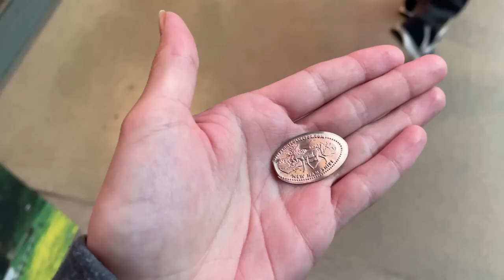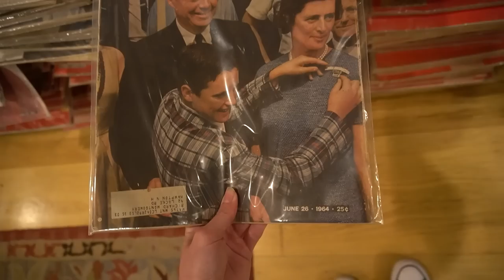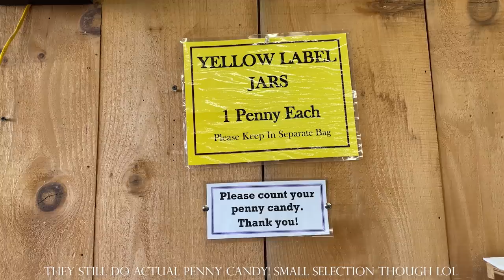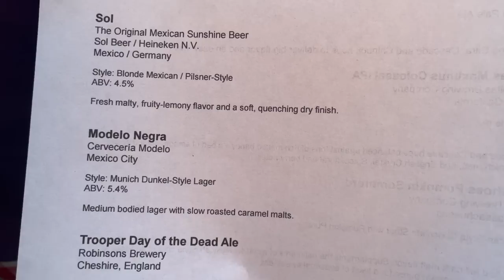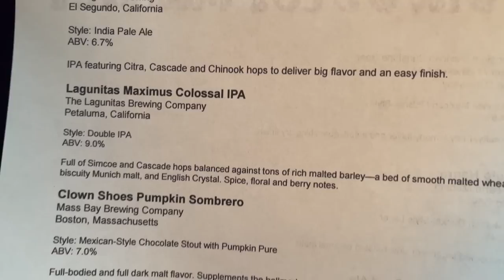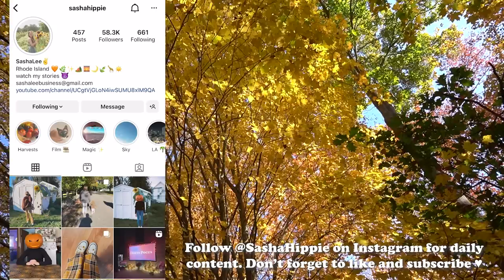Roadtrip to New Hampshire!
Drove up to New Hampshire with my boyfriend for a relaxing weekend with some of our family! The scenery is just absolutely gorgeous in the White Mountains, I love being here :)

Follow SashaHippie on instagram and spotify

WEEKEND DUFFLE
HANDHELD FROTHER
CANDLE CAROUSEL
MUSHROOM LIGHTS
MOP SOCKS
FACE WASHING WRIST BANDS
CAT DOOR TOY